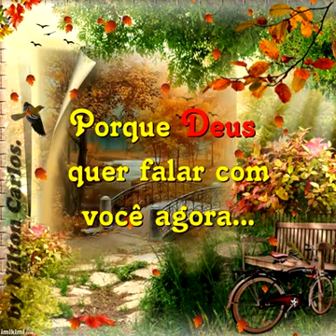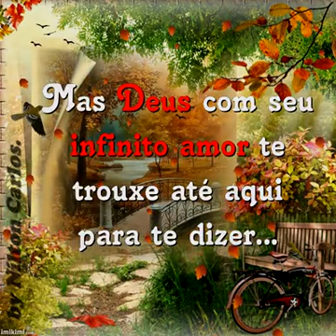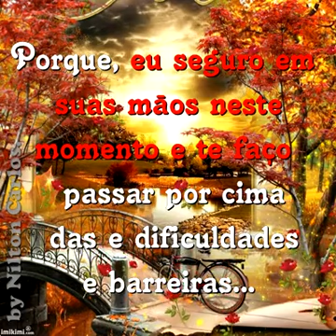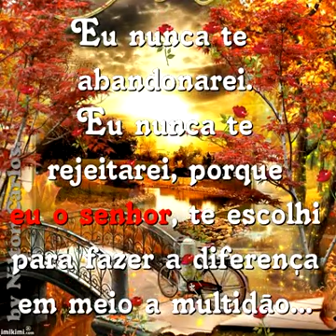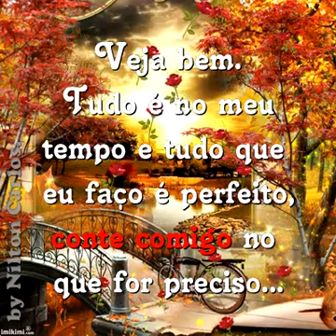28 de abril de 2017(3)